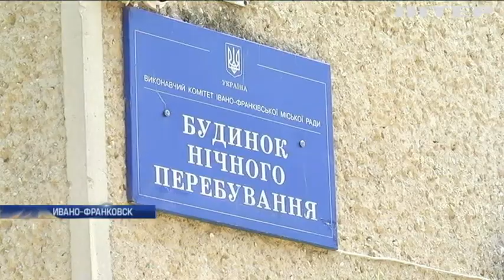Назад в СССР: кто и зачем хочет вернуть вытрезвители в Ивано-Франковске?